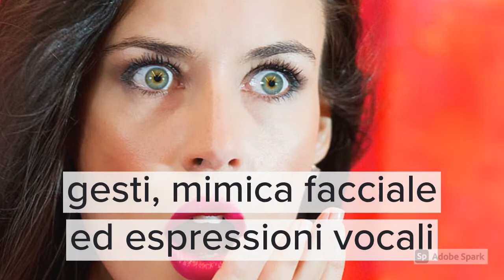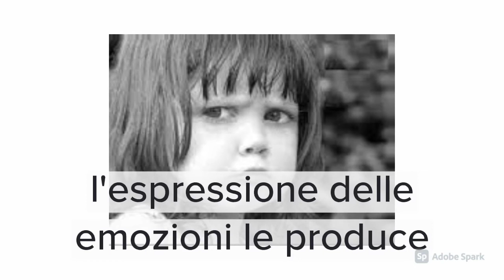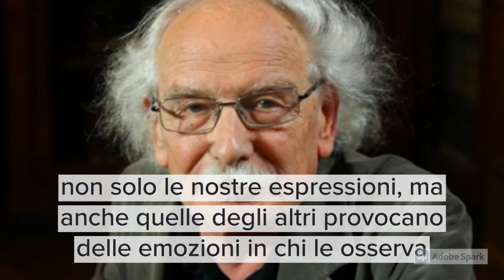3. Le emozioni. I comportamenti espressivi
Terza videolezione dedicata alle emozioni in cui si esplora il rapporto tra lo stato emotivo e l'espressione corporea corrispondente, evidenziando la differenza tra emozioni primarie innate e complesse, universali e codificate culturalmente.
0:04 Gesti, mimica facciale ed espressioni vocali
0:13 Le osservazioni di Darwin e l'ipotesi adattiva
0:41 Universali o codificate culturalmente?
1:05 La ricerca sul campo di Paul Ekman con i Fore della Nuova Guinea
1:30 Emozioni primarie e complesse
2:00 L'espressività facciale umana
2.20 La diversità delle espressioni degli impulsi e delle emozioni
2:49 Agire sull'espressione delle proprie emozioni influenza lo stato d'animo
3:01 Le espressioni del volto servono sia a comunicare le emozioni agli altri che a se stessi
3.30 La verifica sperimentale di Johnson Leird
4:00 I neuroni specchio o mirror neurons
4:04 La scoperta all'Università di Parma negli anni 90
4:32 I neuroni specchio ci fanno provare le stesse emozioni che vediamo provare agli altri